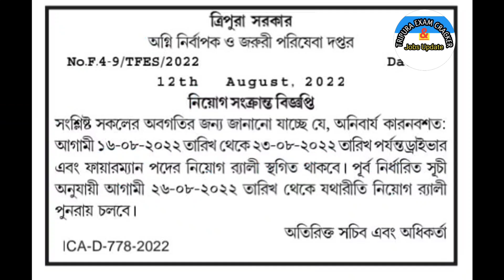ত্রিপুরা ফায়ার সার্ভিস ইন্টারভিউ আবারো Postponed👈